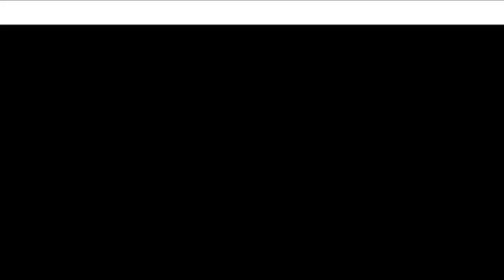🏆 PRISMÁTICOS MEJORES 5 ✅ - Baratos Calidad Precio Amazon 🛒 Merktop 2021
✅ Eschenbach Optik

✅ Eschenbach Arena